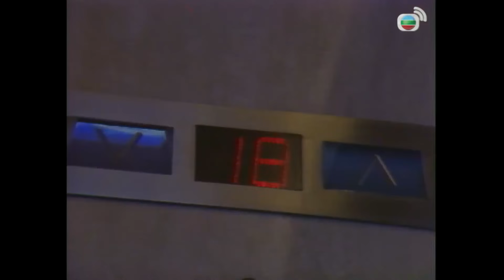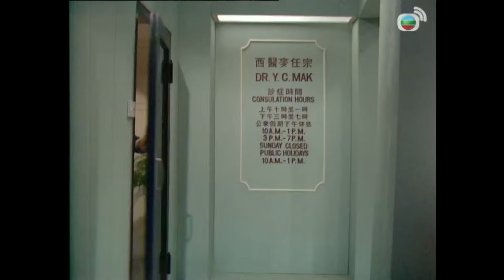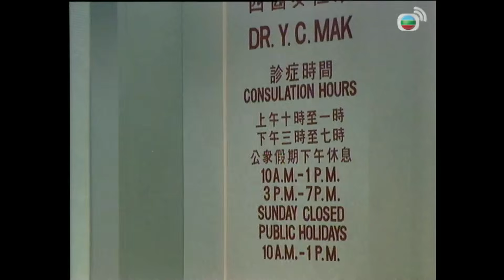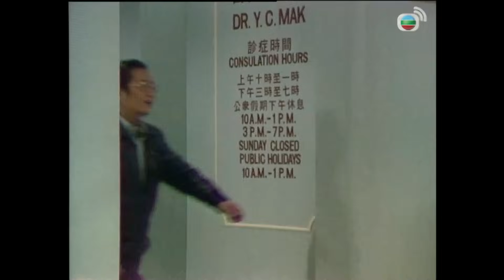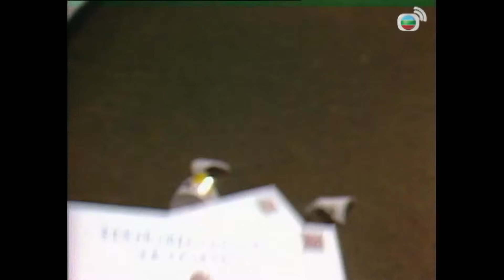【鮑方 黃杏秀TVB劇】老爺大過天 03/20｜黃允材、歐陽佩珊、張雷、黃愷欣 | 粵語 | TVB 1984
FATHER KNOWS BEST《老爺大過天》( 鮑方、黃杏秀、黃允材、歐陽佩珊、張雷、黃愷欣主演 ): 駱世經(鮑方飾)已是七十五歲，是個樂天自信及富幽黙的人，其女駱天香(南紅飾)已成寡婦，其夫留下紙紮鋪給其打理，還要照顧幾名子女，大女邱信芬(黃愷欣飾)與呂亦康(張雷飾)結婚，育有一子。而二仔邱信韋(黃允材飾)與劉可兒(歐陽佩珊飾)幾經波折才能結婚。三女邱信方(黃杏秀飾)則與診所醫生麥任宗有微妙感情，小兒邱信基(嚴秋華飾)是個令母親憂慮哀樂表露無遺的人。世經在手術後，健康與運氣大不如前，使他脾氣日差，與兒孫關係惡化。最終世經面對現實，還曉得開解女兒，再次扮演家庭精神支柱的角色。